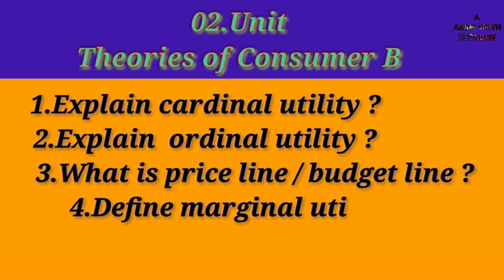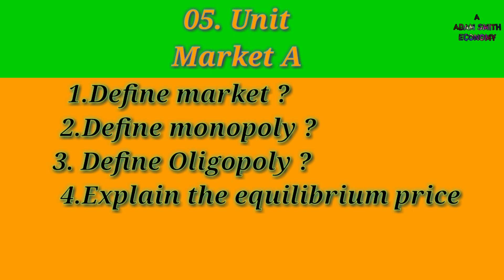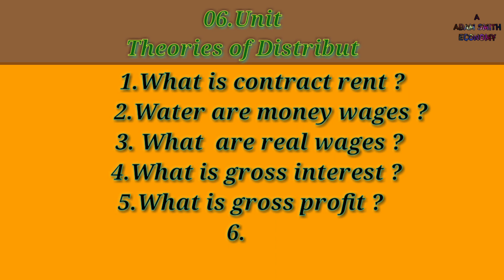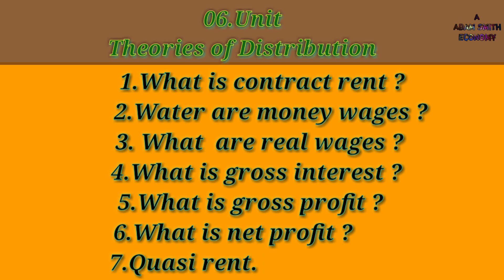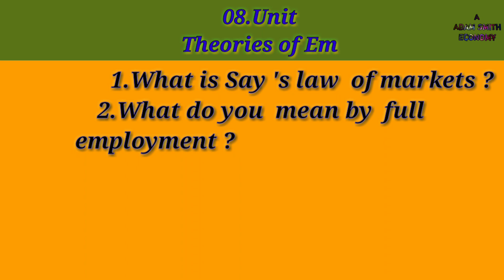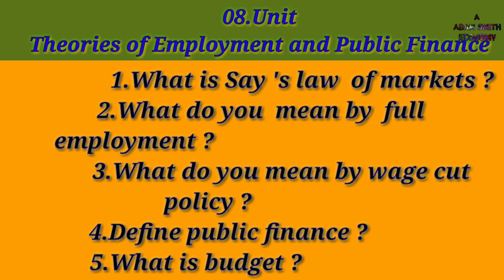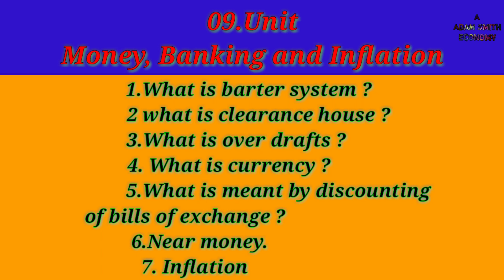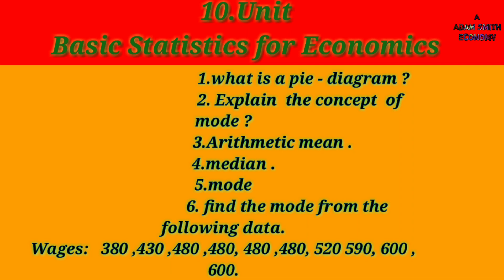Intermediate first year Economics important Questions ( 2 Marks )